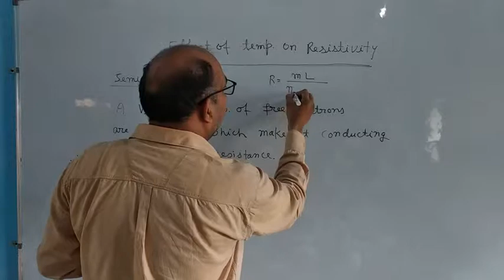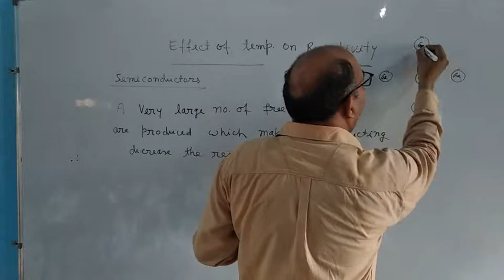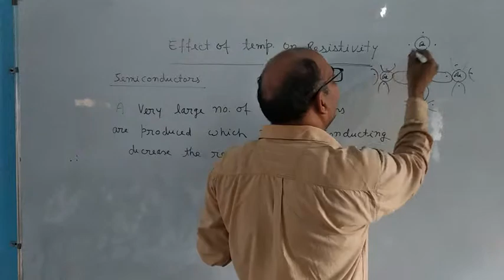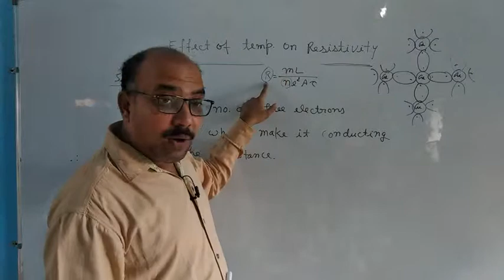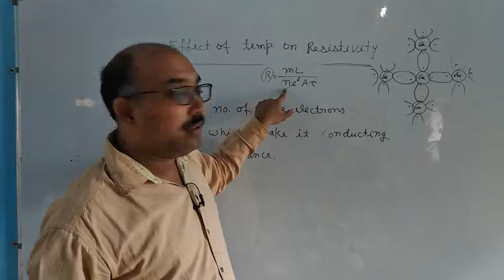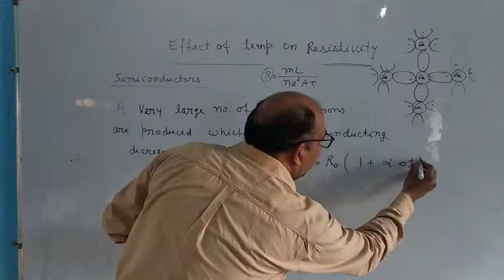Class 12 physics chap 3.15 : effect of temp on resistivity of semiconductors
Dr Vikas kumar : conductivity of semiconductor increases by increasing temperature